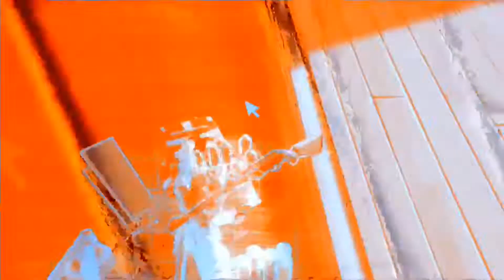A Minute And TwentyFour Seconds of Fortnite LoL